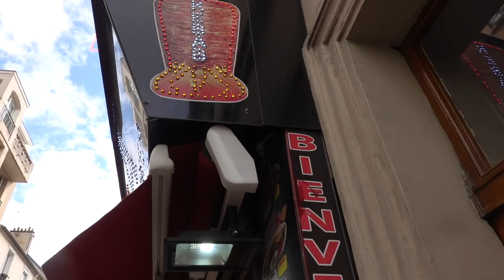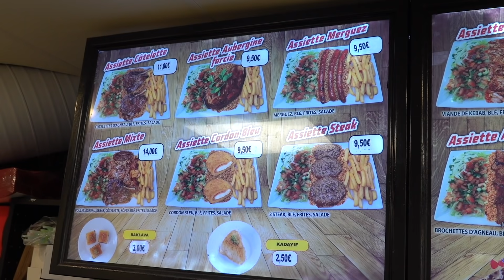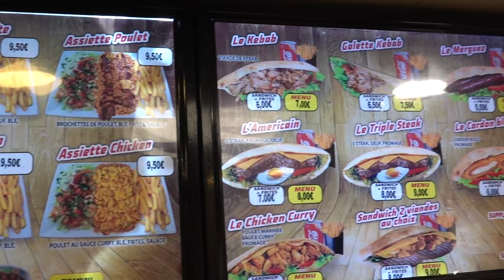La BRIGADE débarque chez la STAR du KEBAB ! - VLOG #903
La Brigade des Fast Foods débarque par surprise dans les snacks pour tester le concept, le service et les plats proposés.

Cette semaine , pour le 10ème épisode, la Brigade débarque chez l'incontournable Star du Kebab, histoire de fêter aussi l'anniversaire d'Isma!
L'occasion de tester la broche de kebab maison, ainsi que les grillades: côtes d'agneau, adana (kefta), poulet mariné, gigot ...

Le snack : Antalya, 19 rue Pernety, 75014 Paris

Merci à Sala à la caméra. Son Insta

Le snack d'Isma : Delim's Burger, 17 Avenue de la République, 93800 Épinay-sur-Seine
                                                           28 Avenue Georges Clemenceau, 78500 Sartrouville